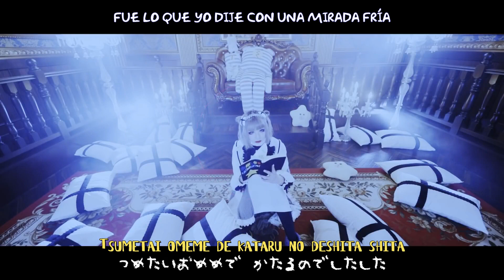Yumeleep - Ohoshisama Babubabu sub esp